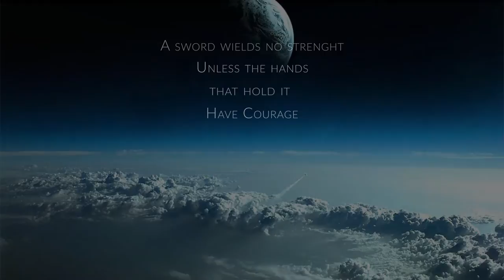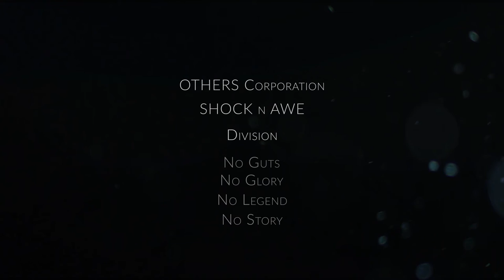OTHERS Corporation Ministry of Correct Information LEGACY War DeclarationProject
LEGACY Corp suddenly and brutally attacked poor innocent OTHERS Corp members and now there is war.    The Open Perpetuum Project - a community led opensource development project and free server host for the Sci-fi Sandbox MMORPG: Perpetuum Online.